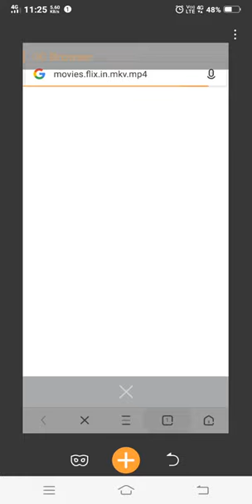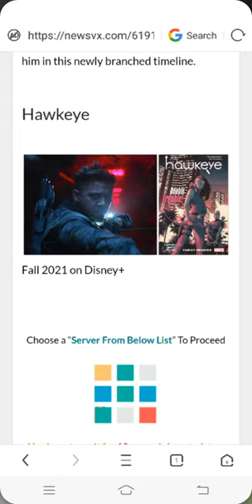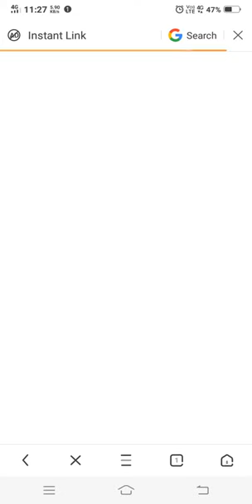how to download madagascar 3 full movie in hindi